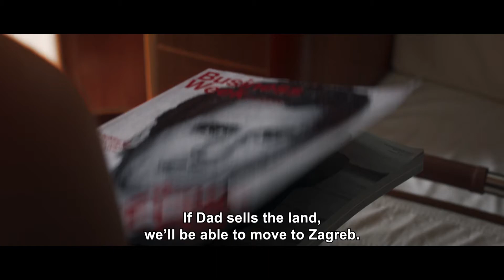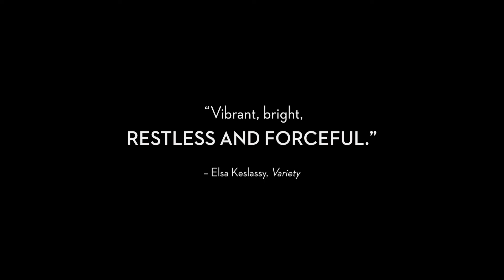🎥 MURINA (2021) | Movie Trailer | Full HD | 1080p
A teenage girl decides to replace her controlling father with his wealthy foreign friend during a weekend trip to the Adriatic Sea.

Director: Antoneta Alamat Kusijanovic
Writer: Antoneta Alamat Kusijanovic (screenplay), Frank Graziano (screenplay)
Stars: Gracija Filipovic, Danica Curcic, Leon Lucev